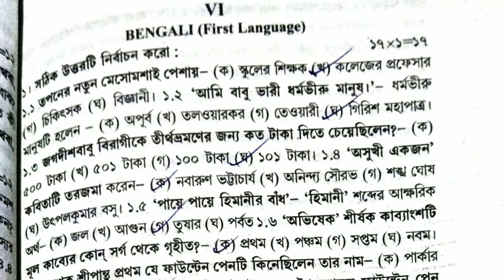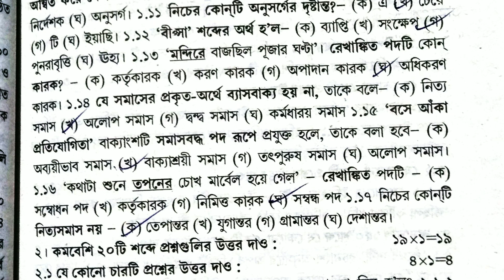Madhyamik 2022 Abta Test Paper 2022 Bengali Page 169 Solution ll 10 Abta Bengali Answer